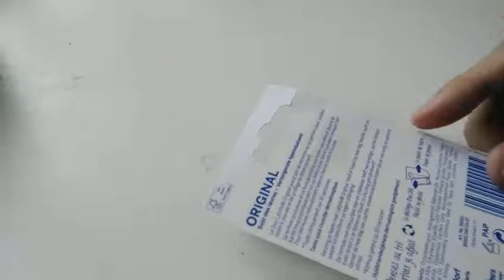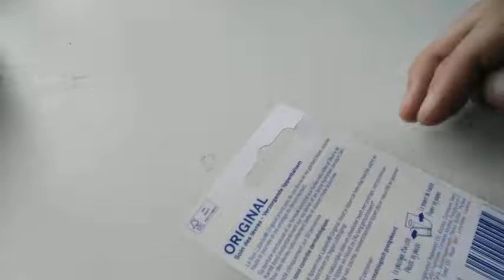NIVEA Labello Original, Baume à lèvres enrichi en huiles naturelles et à la texture onctueuse, Soin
👄👄NIVEA Labello Original, Baume à lèvres enrichi en huiles naturelles et à la texture onctueuse, Soin des lèvres Hydratation longue durée pendant 24H - 5,5 ml x ( lot de 2 )

Formule riche – Enrichi en huiles naturelles d’avocat et de jojoba, en beurre de karité & en cire d’abeille, ce soin nourrissant hydrate intensément vos lèvres.
Texture onctueuse – La formule enrichie du stick à lèvres lui offre une texture onctueuse qui fond instantanément sur vos lèvres dès l’application.
Douceur et souplesse – Le baume réparateur prend soin de vos lèvres toute la journée et ce pendant 24H tout en les protégeant du desséchement.
Conseils d’application – Appliquez quotidiennement le soin femme ainsi qu’à chaque fois que vous en ressentez le besoin. Le soin pénètre instantanément.
Emballage – NIVEA Labello Original, Beurre à lèvres à la texture onctueuse pour des lèvres douces et lisses, Soin hydratant à la formule riche, 2 x 5,5 ml, numéro d’article : 85002